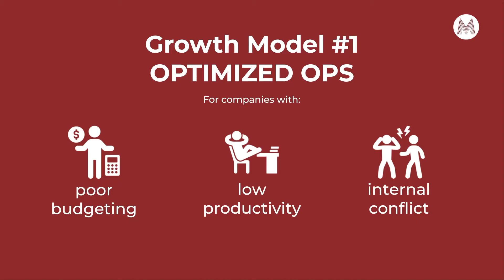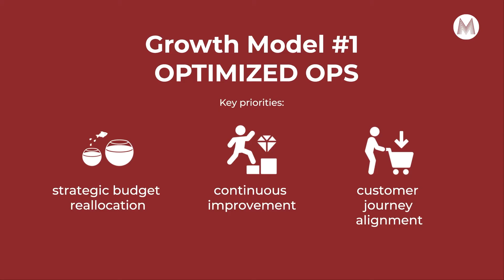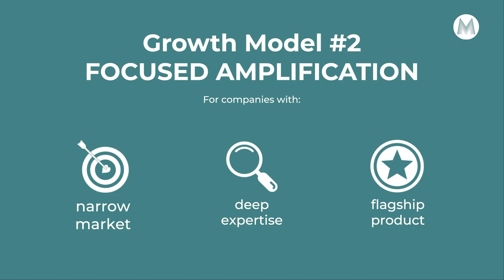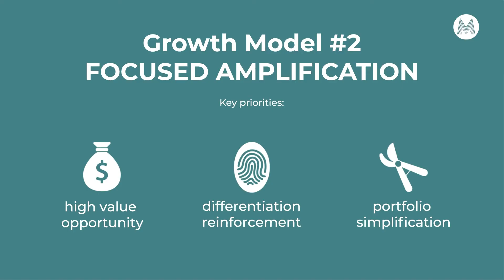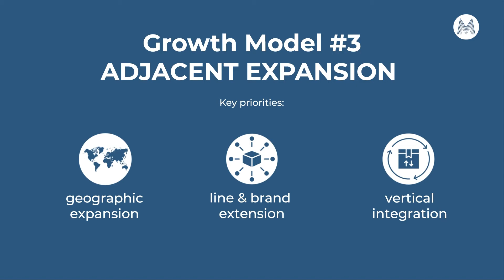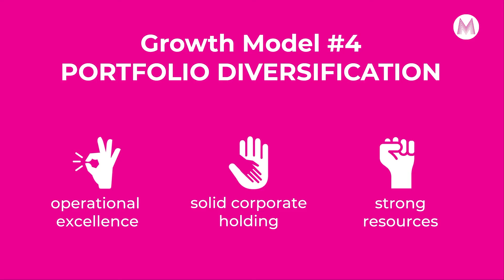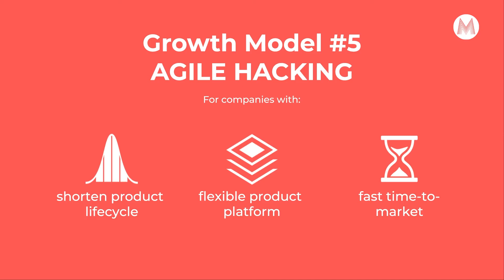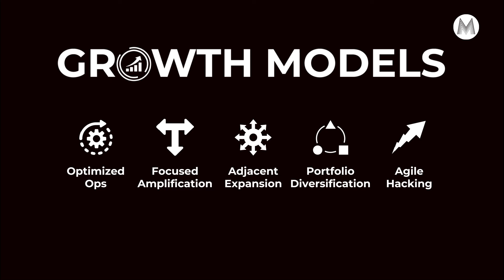Business Plan untuk Mengejar Pertumbuhan Bisnis - ANALISIS #18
Marketeers,
Saat ini perusahaan kerap menggunakan strategi growth marketing agar bisnisnya bisa bekembang dengan cepat. Apalagi setelah beberapa tahun kemarin terdampak pandemi COVID-19

Secara umum, strategi pertumbuhan (growth strategy) dapat didefinisikan sebagai strategi yang dijalankan suatu organisasi atau perusahaan untuk meningkatkan pangsa pasarnya.

Pada Episode kali ini Iwan Setiawan CEO Marketeers akan membahas teknik-teknik dan model startegi pertumbuhan yang bisa digunakan oleh perusahaan.

Saksikan Analisis Episode 18 Growth Strategy hanya di Marketeers TV.

Chapters:
0:00 Introduction to Growth Strategy
1:40 Growth Model #1 Optimized OPS
5:42 Growth Model #2 Focused Amplification
9:09 Growth Model #3 Adjacent Expansion
12:25 Growth Model #4 Portfolio Diversification
16:31 Growth Model #5 Agile Hacking